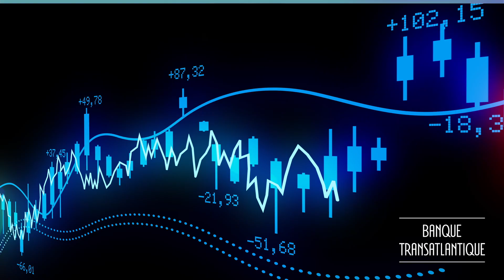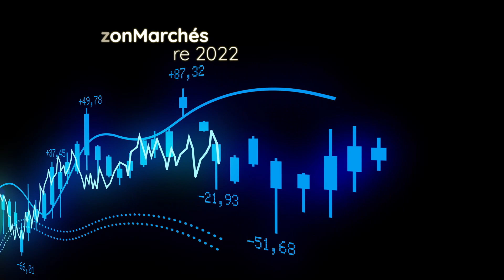Comment prendre en compte le risque de change dans son portefeuille ? - 23/11/2022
Qu’est-ce qui influence les variations du taux de change ?
Comment les taux de change impactent nos investissements ?
Dois-je m’exposer au risque de change ?

Retrouvez votre rendez-vous financier avec Jean-Patrick Mousset, responsable de l'allocation d'actifs chez Banque Transatlantique.